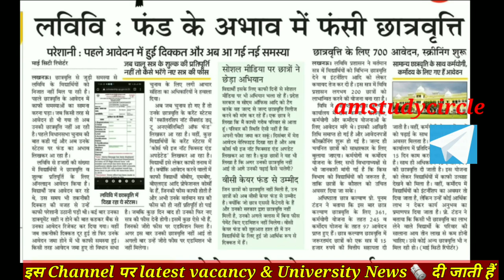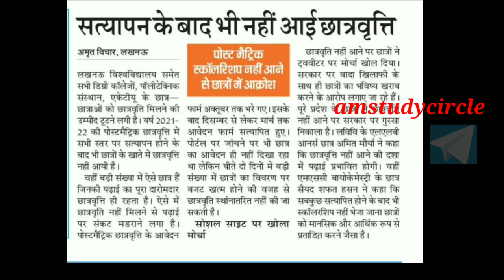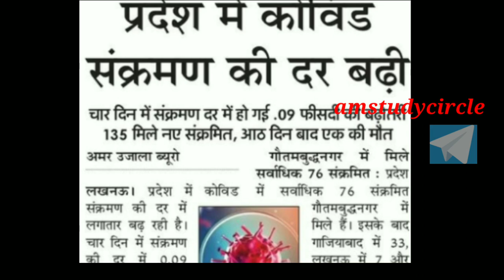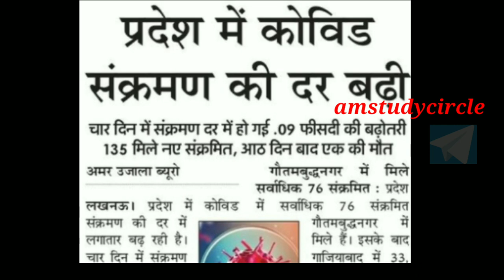Upscholership update| इस डेट तक आएगी स्कॉलरशिप| Corona Virus 🦟 update| Today corona cases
This video give the information about the scholarship related news for University student.

# AM
university news
Aktu news